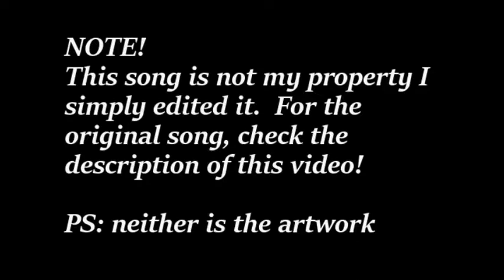Negative Nightcore - I Fell in Love by Ask Embla